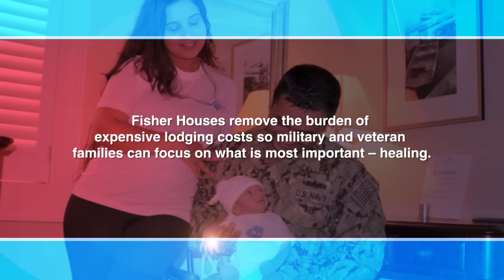Home Away from Home for Service Members, Veterans & Families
Fisher House Foundation keeps families together when an injured or ill loved one is receiving care. They know that having families nearby has a tremendous impact on recovery. They believe being there through the entire medical journey helps service members and veterans heal faster and gives them the support they need in their final days. That is why they stand by their motto that "A Family’s Love is Good Medicine."

Over the years, Fisher House Foundation has saved more than 500,000 military and veteran families more than $610 million dollars. Fisher Houses also bring local communities together to be there for those who have already given so much. If you know of someone who needs help, or you would like to get involved, go to fisherhouse.org.